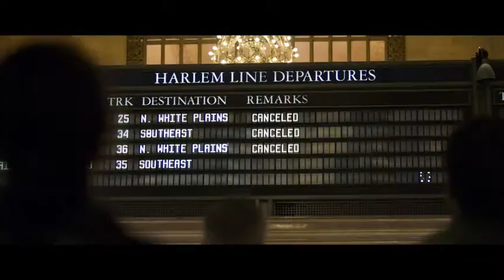21 BRIDGES Official Trailer #1 [HD] | MovieClips Entmt.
21 Bridges (2019)

Movie Description:
A disgraced detective in the NYPD is given a shot at redemption.

Director: Brian Kirk
Stars: Taylor Kitsch, Sienna Miller, Chadwick Boseman, Keith David

MovieClips Entmt. is the place for movie lovers to catch all new movie on theater and delivers for all the best upcoming movies you ever seen.